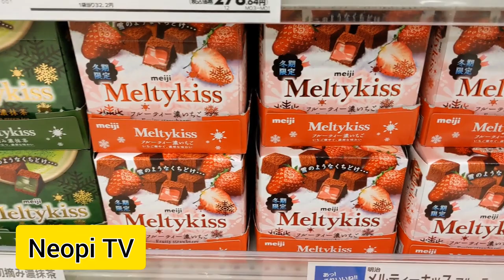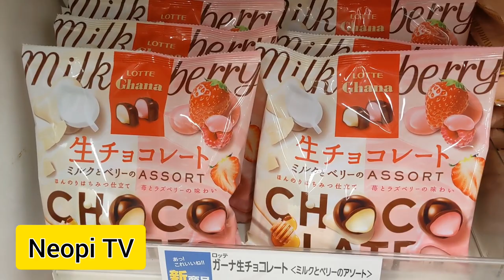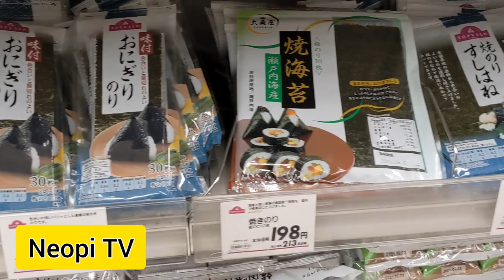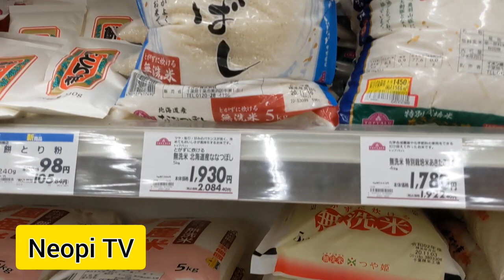JAPAN CHOCOLATE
Japan chocolates are so yummy but definitely it's not so sweet. Try to buy one for sure you will like it.